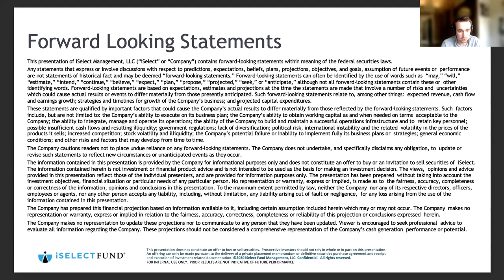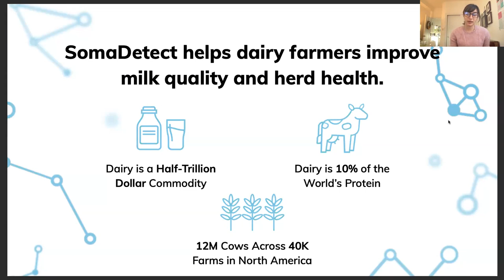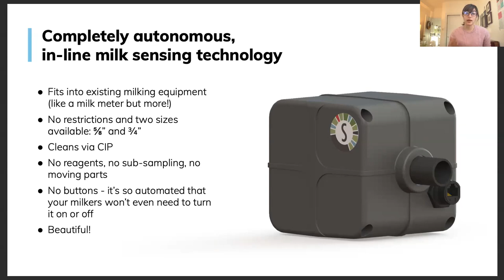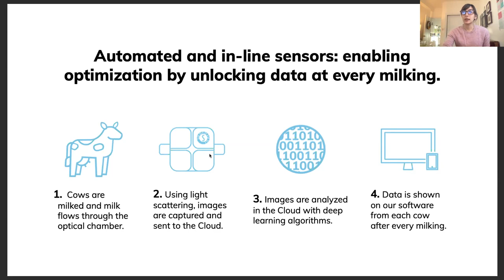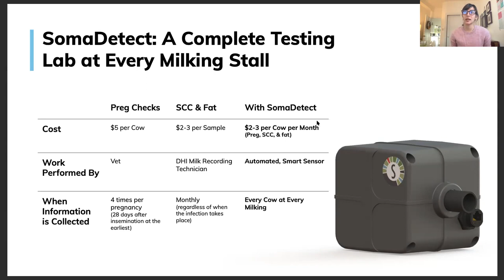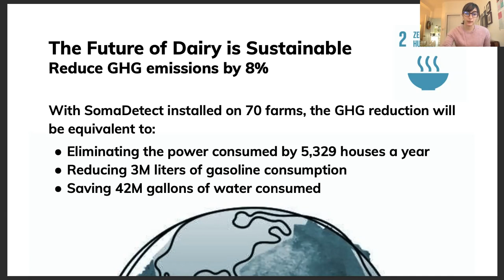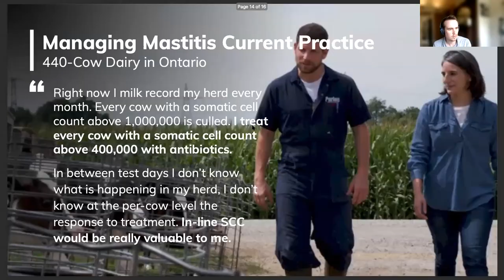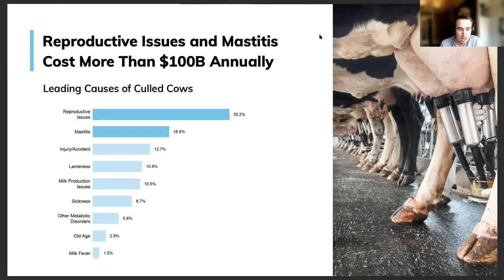SomaDetect: A Look Inside the AI-Powered Future of Dairy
A glass of milk might look pretty simple, but the liquid in that glass actually contains a wide variety of nutrients and other compounds, including protein, calcium, vitamin B12, iodine, whey, casein and more. The balance of those ingredients can determine not only how nutritious a dairy product is but also how healthy the cow producing it is at any given moment.

SomaDetect is a precision dairy technology startup applying cutting-edge deep learning and computer-vision techniques to analyze milk samples. Its precision monitoring tool can identify the presence of key compounds in raw milk and even quantify the materials, providing data on health and quality within the dairy industry.